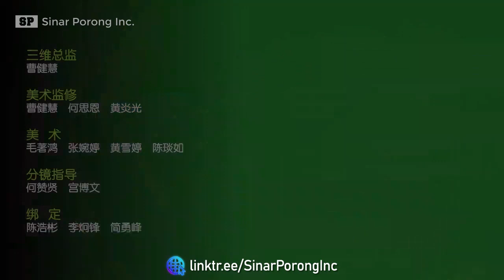Berkah Kue Bunga Yunnan (云南鲜花饼的祝福) | Super Wings: China Culture | EP 15 & 16 Bahasa China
You are watching 超级飞侠文化中华 Episode 15 & 16: 神祭工夫茶之礼. This video is creative commons lisensed and free to use by everyone.